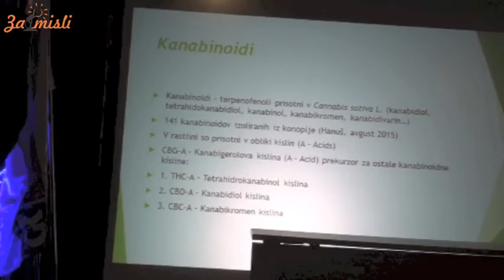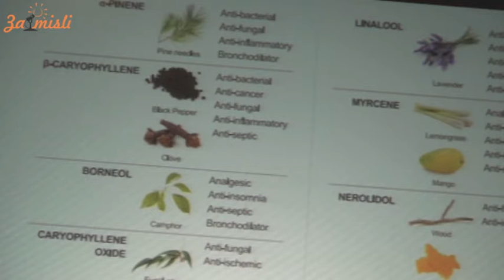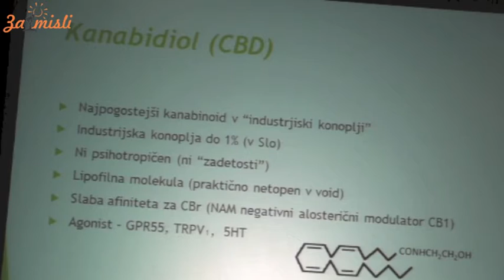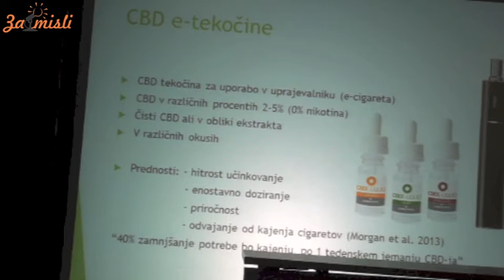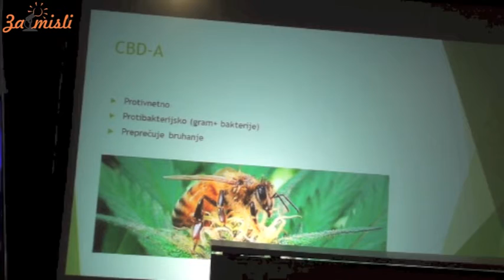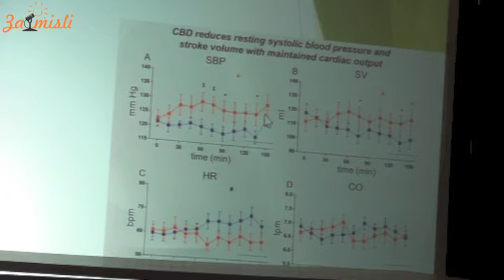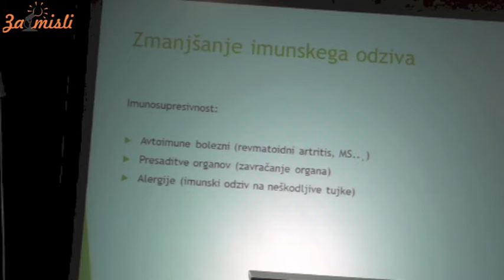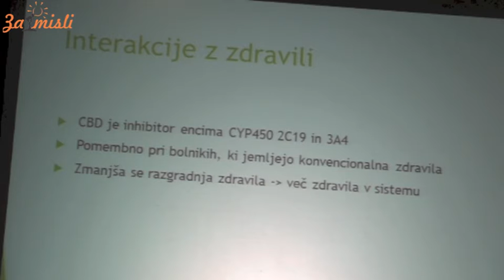CBD olje modna muha ali naravni spodbujevalec zdravja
Predavanje - Gregor Zorn

Sejem NARAVA-ZDRAVJE 2015